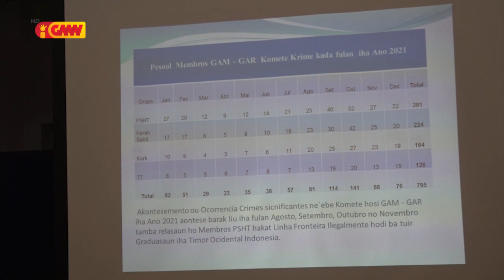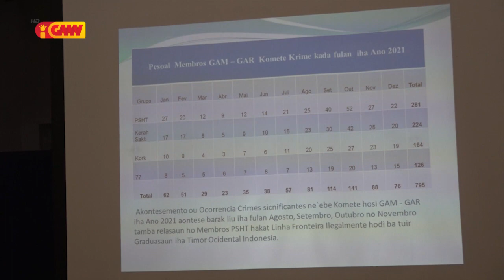Komando PNTL enkontru ho Prezidente GAM hodi asegura prosesu Kampaña no ElPar 2023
Komando PNTL enkontru ho Prezidente GAM no GAR hodi asegura prosesu Kampaña no ElPar 2023